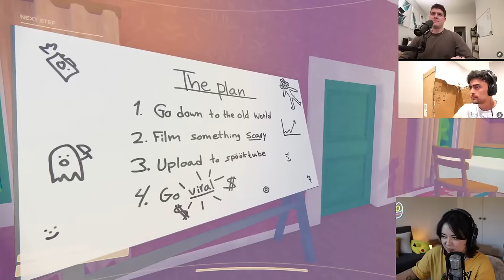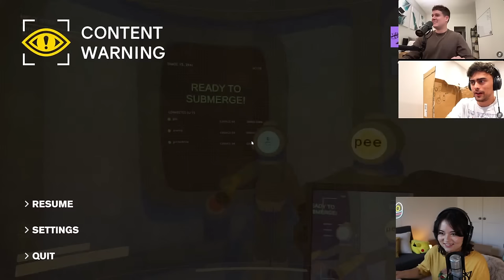funny spooky game with GunnarTV and Pinely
the game is called content warning it's not actually a content warning
it is on steam this is not sponsored but i know someones gonna ask